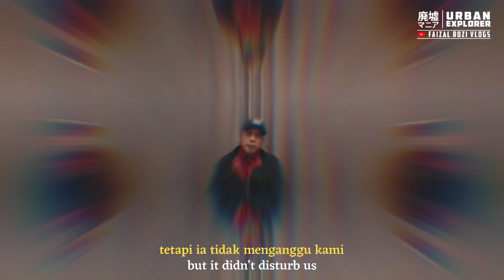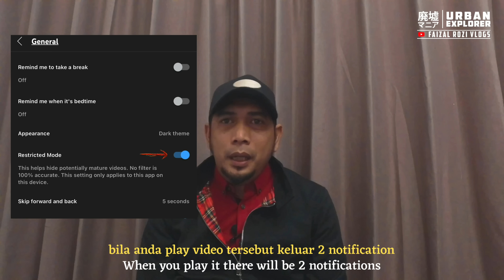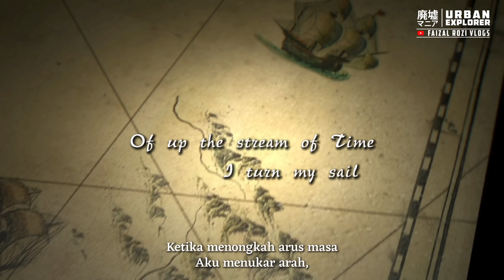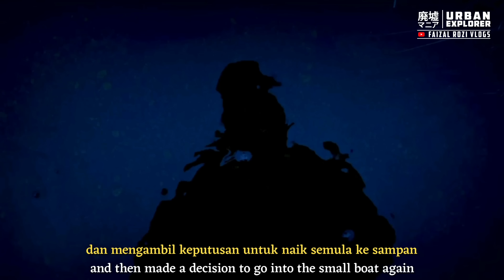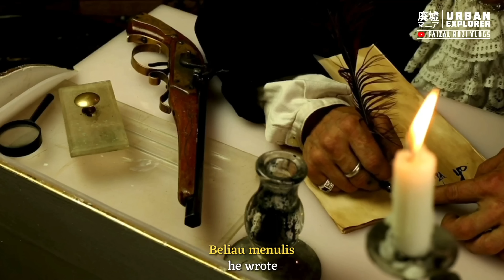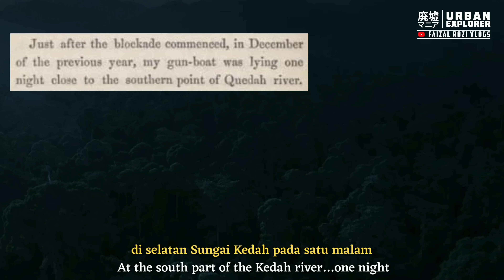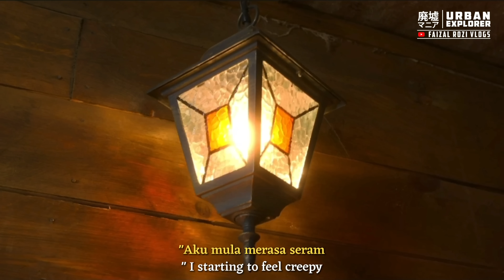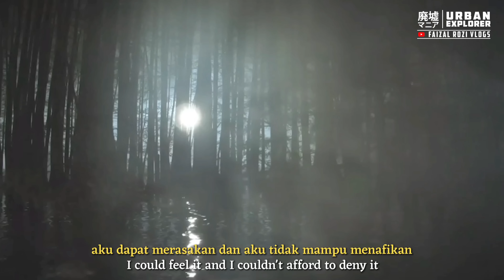SERAM Di Sungai Kedah,Bila Orang British Nampak PONTIANAK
Assalamualaikum vlog kali ni memaparkan satu kejadian SERAM yang berlaku di Kedah yang melibatkan tahanan orang2 Melayu masa lalu bersama seorang laksamana laut British yang telah dicatatkan di dalam buku yang di tulis sendiri oleh Laksamana tersebut pada tahun 1838

Didalam buku tersebut ia meluahkan sesuatu apabila terlihat Pontianak serta lembaga yg dipercayai Hantu Air di Sungai Kedah

Sila ikuti sehingga akhir vlog 20 minit utk mengetahui apa yg terjadi

Terima kasih kepada yang kongsikan vlog kali ini

Mic :Rode
Gopro Hero 7 Black
Drone :Phantom 3 standart & Mavic Pro
🐲Myth
⚠️Konspirasi
👻Eksplorasi +Paranormal+History+Misteri+Urban (Haunted) ✅
⏱3am Challenge
👣Nostalgia
👣Urban legend

frvsupporters stayreal